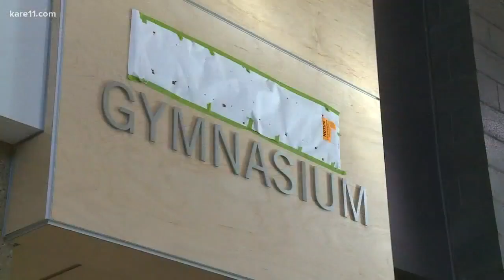Lindsay Whalen's high school to name gym after her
Lindsay Whalen's high school is naming the gym after their hometown hero during a pre-game ceremony Tuesday night.